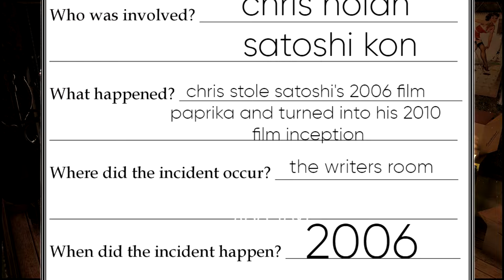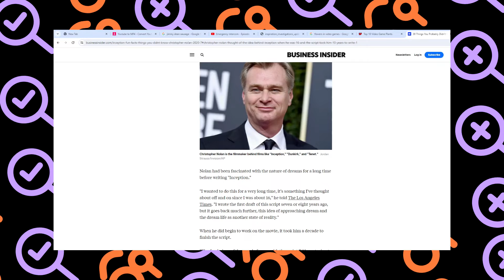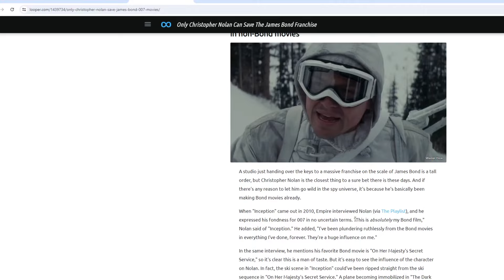christopher nolan COPIED this movie